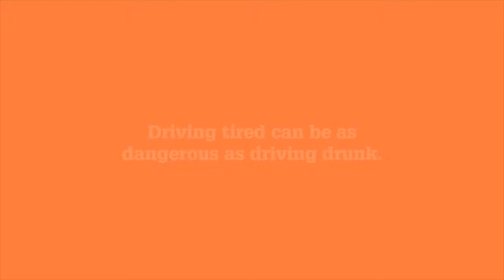Volleyball: Seymour take on Pembroke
Seymour defeat Pembroke in the Senior B Volleyball